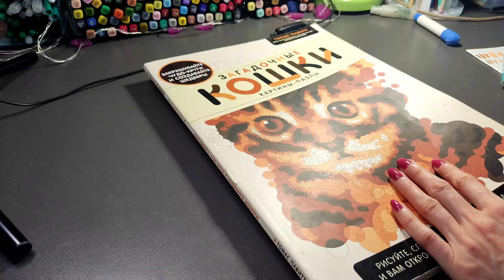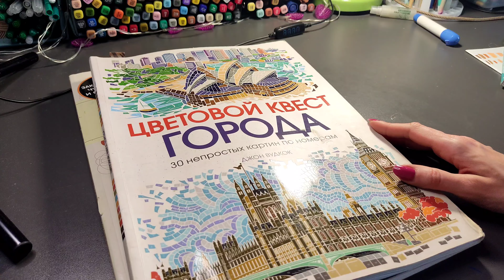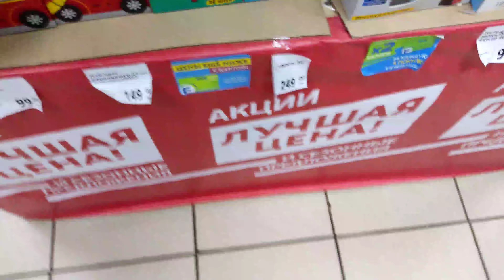Хобби-VLOG:#12/творческий день